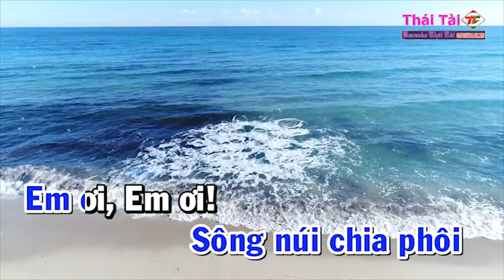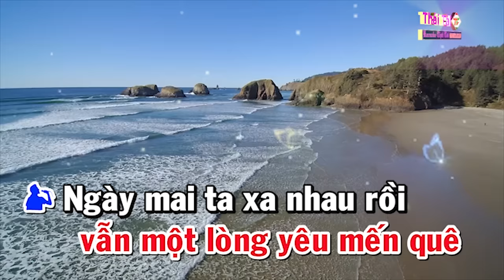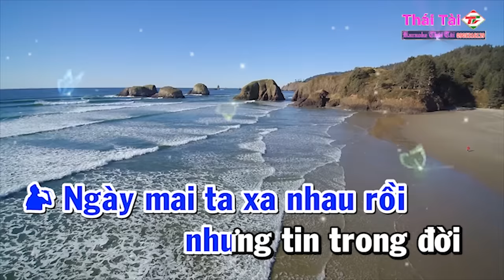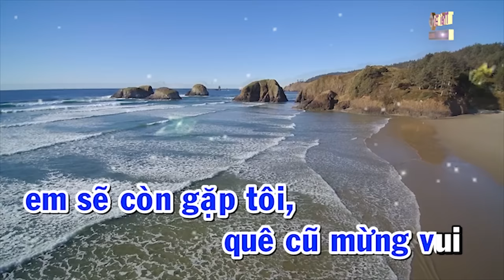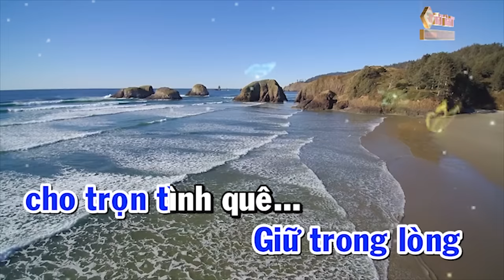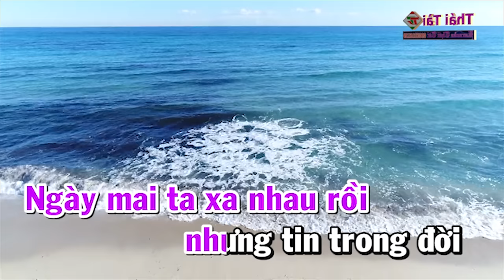Karaoke Xin Em Giữ Trọn Tình Quê Song Ca - Beat Thái Tài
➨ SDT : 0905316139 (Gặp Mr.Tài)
❖▬▬▬▬▬▬▬▬▬▬ஜ۩۞۩ஜ▬▬▬▬▬▬▬▬▬▬❖